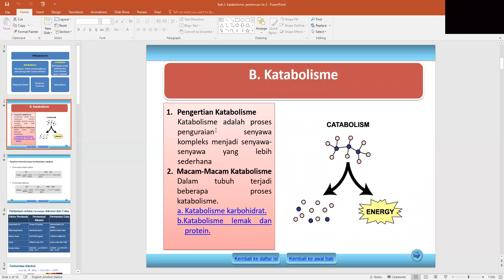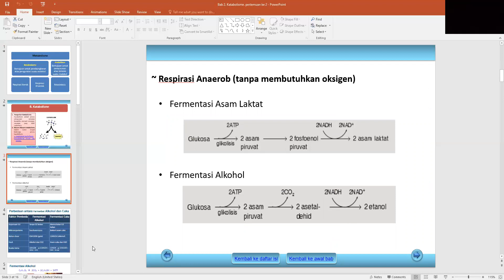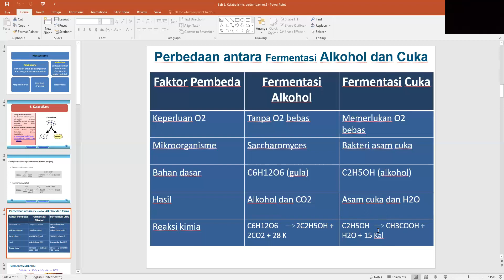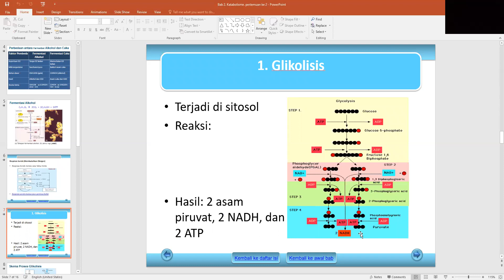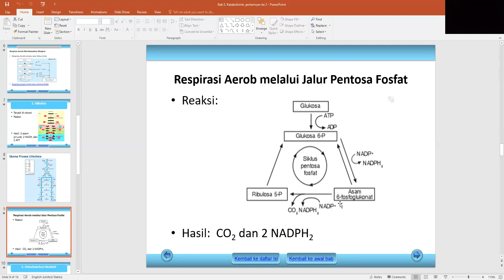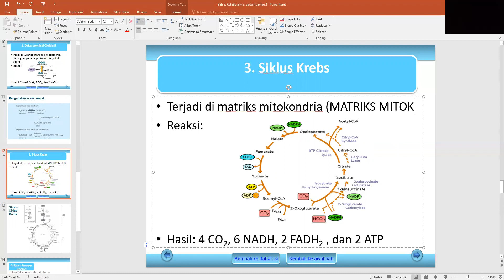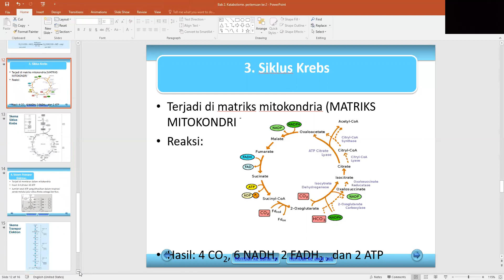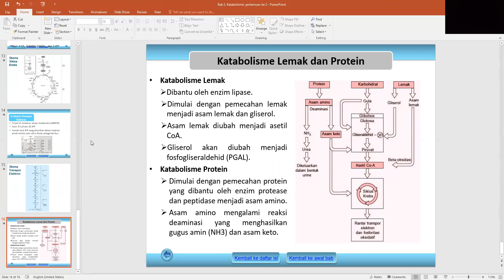( BIOLOGI Kelas X ) Katabolisme - SMA IT AL ICHWAN